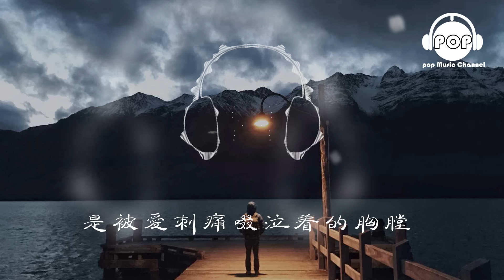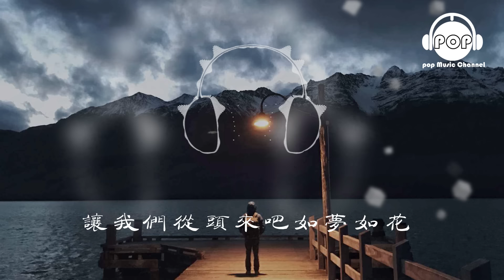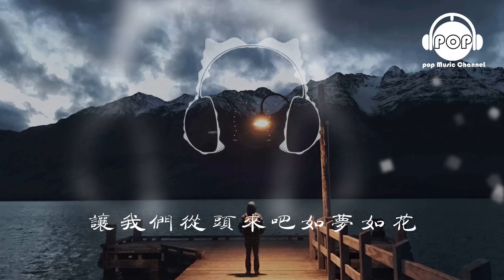關不上的窗 -周傳雄 - 『超高无损音質』【動態歌詞Lyrics】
關不上的窗
歌手：周傳雄
所屬專輯：戀人創世紀
作曲：周傳雄
作詞：陳信榮
我聽見寒風擾亂了葉落
在寂寞陰暗常居住的巷弄
我聽見孤單在隱忍的夜晚
是被愛刺痛啜泣者的胸膛
我是心門上了鎖的一扇窗
任寒風來來去去關不上
這些年無法修補的風霜
看來格外的淒涼
風來時撩撥過往的憂傷
像整個季節廉價的狂歡
讓我們從頭來吧如夢如幻
我聽見拒絕又嘲笑了黑夜
我只是寒冬向著西北的窗